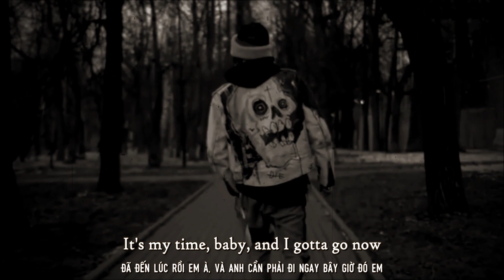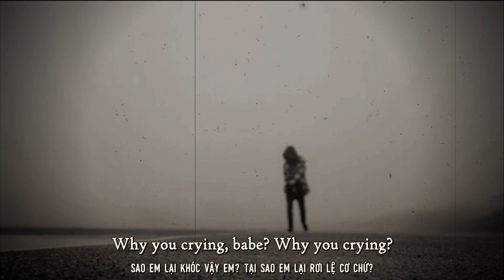Rest In Peace, Lil Peep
it's been 3 years since the day you passed and i'm still so sad
i miss you more and more everyday. you're gone but your music will live forever.
i hope you're sleeping well up there, Angel
credits:
clips from mv "The Brightside" and "Everybody's Everything" film